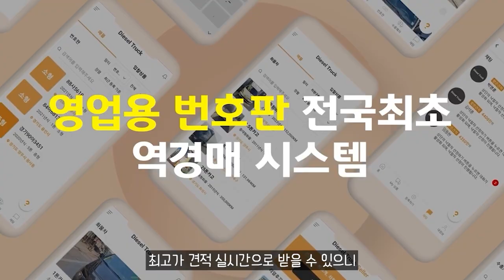거짓말하는 중고차 업자에게 속지 않으려면？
11.5톤 12.5톤 14톤 14.5톤 16톤 17톤 18톤 21톤 22.5톤 25톤